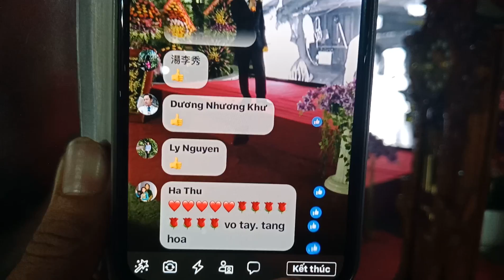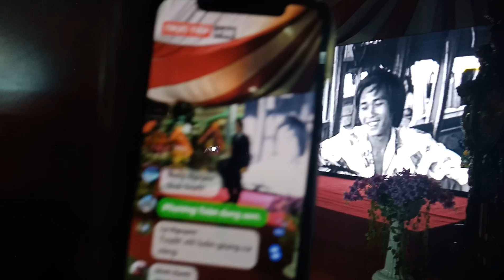Máu Nhuộm Sân Chùa NSƯT Kim Tử Long tại Đồng Tháp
Máu Nhuộm Sân Chùa NSƯT Kim Tử Long  hát tại nhà Hùng Cá tại Hồng Ngự Đồng Tháp ngày 20/08/2018